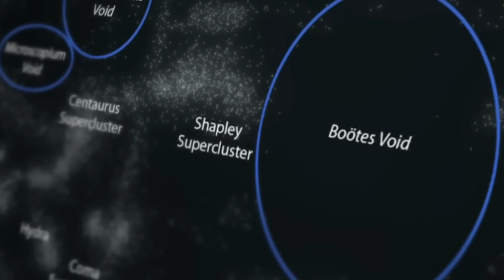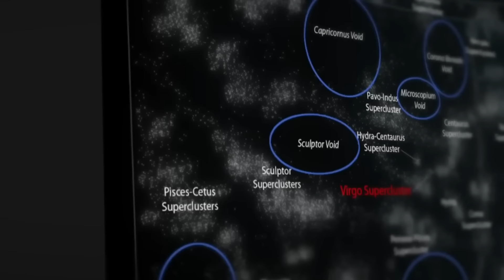Pourquoi le Vide de Boötes Terrifie Les Astronomes ?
Bien que le vide apparaisse complètement sombre à nos yeux, résoudre ses mystères pourrait paradoxalement éclairer des problèmes non résolus dans nos théories de l'évolution, de la structure de l'univers, et peut-être même de la nature insaisissable de la matière noire elle-même. Cette immense vacuité pourrait contenir des aperçus cachés sur des éléments cosmiques que nous ne comprenons pas encore.

00:00 Intro
01:45 Vide Cosmique
07:26 Vide du Bouvier
11:50 Spéculation...